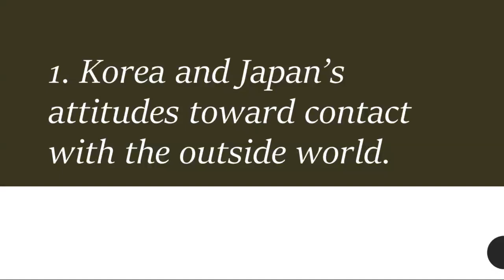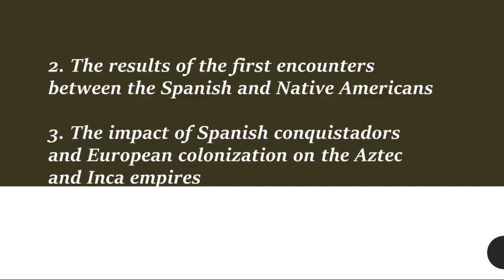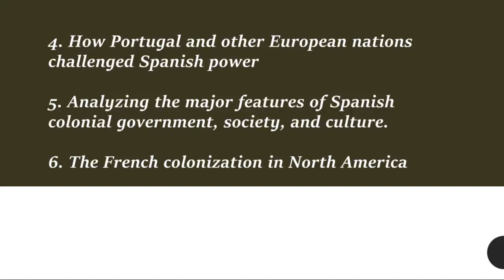Week 3 -World History II Grade 11 - by Mr.Ahmad Abu Rashed